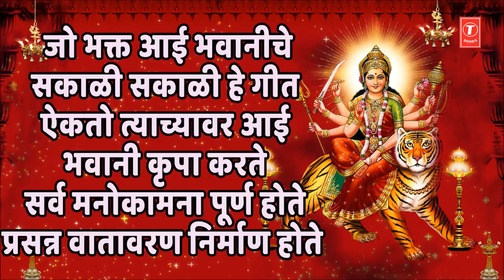मंगळवारी सकाळी आई भवानीचे हे गीत ऐकल्यामुळे समाधान मिळते मन प्रसन्न राहते | JAY BHAWANI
T-Series Bhakti Marathi Presents Audio Song मंगळवारी सकाळी आई भवानीचे हे गीत ऐकल्यामुळे समाधान मिळते मन प्रसन्न राहते (Jay Bhawani ) by Vijay Sartape

Song Details:

SONG: Jay Bhawani
SINGER: Vijay Sartape
LYRICS: Neela Satyanarayan
MUSIC LABEL: T-SERIES